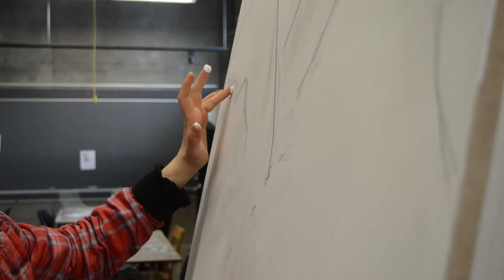lisa marie c